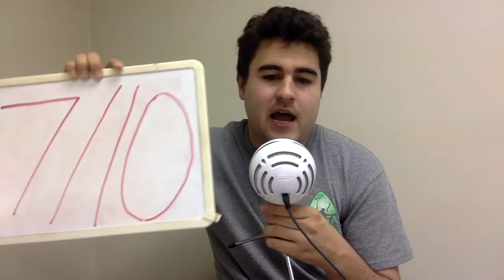BORAT SUBSEQUENT MOVIE FILM MOVIE REVIEW